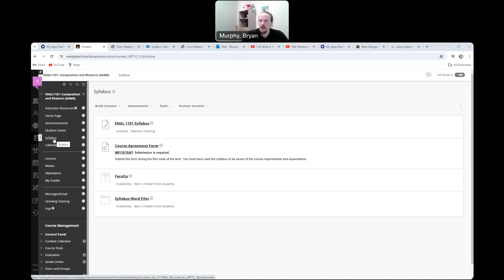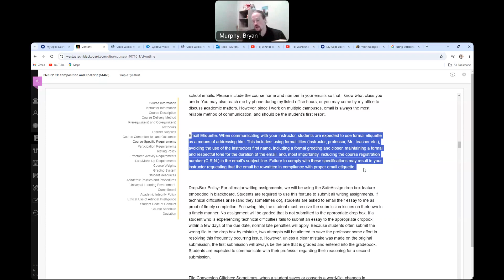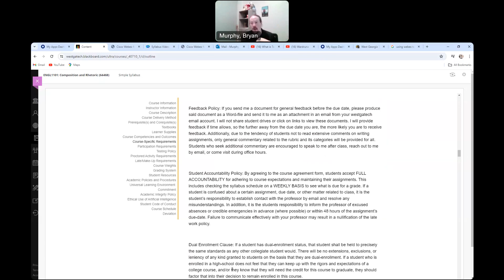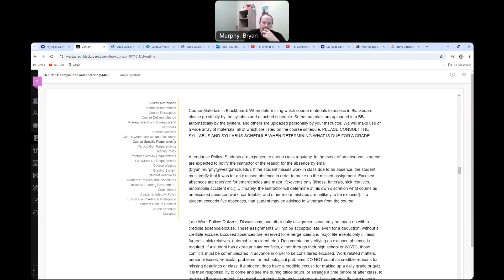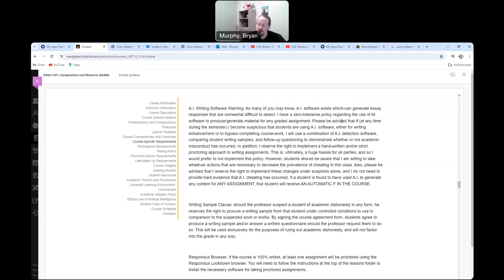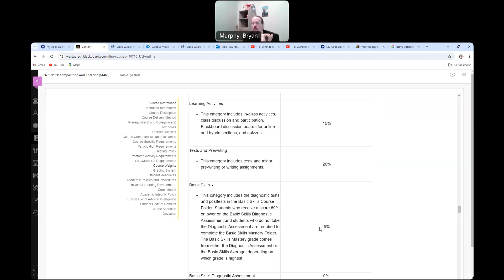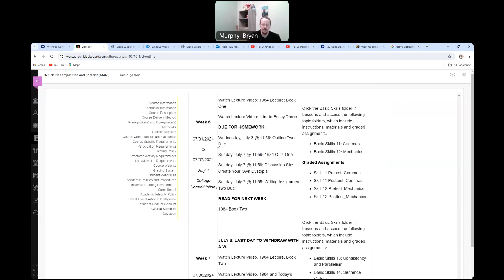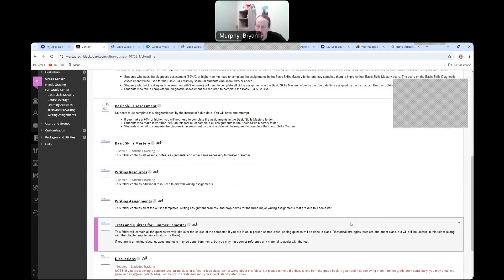Syllabus Video For Summer 1101